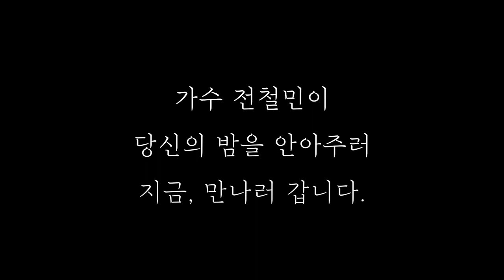[티켓 오픈 공지] 발라드 가수 전철민 첫 솔로 단독콘서트!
■ 라이브로 들어볼 수 있는 절호의 기회!!
[발라드가수 전철민 단독콘서트 ‘잘잘콘’]

공연명 : 발라드가수 전철민 단독콘서트 ‘잘잘콘’ (“잘해왔고, 잘해낼거야” 콘서트)

공연장소 : LP SOUND STUDIO
(서울특별시 서초구 바우뫼로41길 16 B1)
공연일시 : 2022년 12월 31일 14:00 / 18:00 - 2회
티켓가격 : 전석 34,000원
예매처 : 네이버 예약